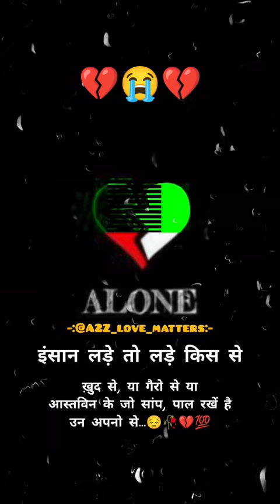broken heart 💔 shorts status brekup shayari 💔